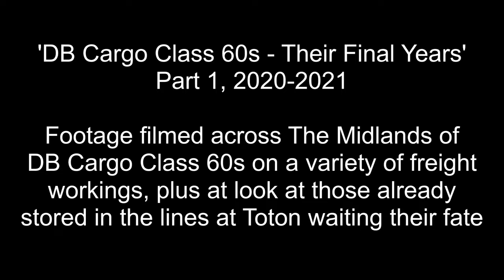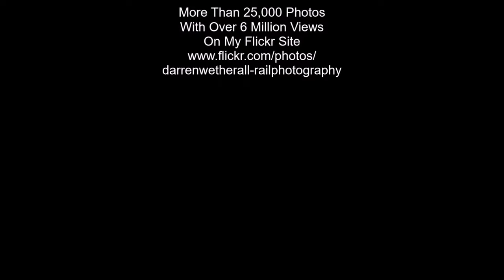DB Cargo Class 60s, Their Final Years : Part 1, 2020-2021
With less than a handful of DB Cargo Class 60s left in service as 2023 ends, this first part of a two part movie covers various "Tugs" on a variety of workings across The Midlands and South East along with a look at those already stored/withdrawn at Toton.
Filmed during 2020 & 2021.